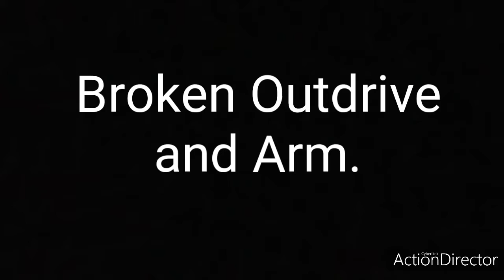Two new trucks that cost about $20 each.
These are my two new trucks. The Arrma Kraton 6s BLX and a vintage Traxxas Nitro Rustler.

Kraton came RTR with a 4s and a 6s pack. The left rear took a big hit at some point. The arm is broken but still holding on, and the outdrive is split, but seems okay so far.

The Rustler is missing the throttle/brake links and the brake pads. It started right up with just a little cleaning. My Redcat Blackout SC body fits very well over the Rustler with the Blackout tires on it, so I'll probably try to make a mount for that body.